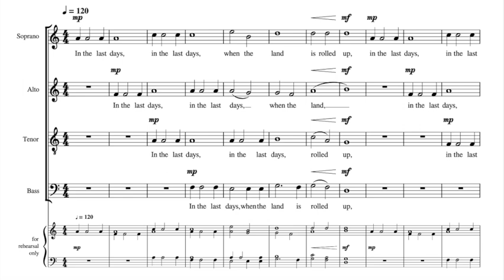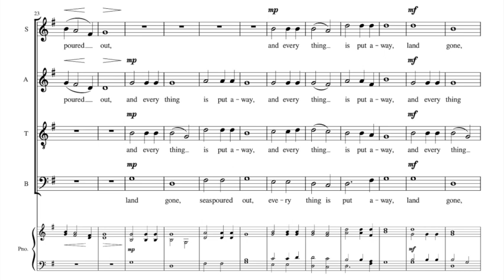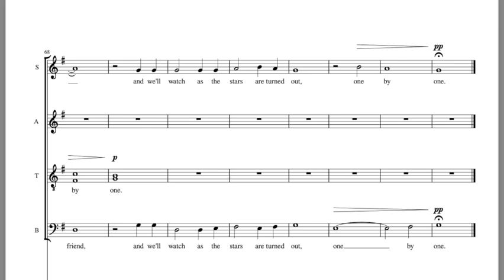In the Last Days - Furtak - SATB, a cappella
For SATB a cappella choir.  The score includes a piano reduction for rehearsal.  Permission is granted by the composer to freely copy, distribute, perform, or record this work.

In the last days,
When the land is rolled up,
And the seas are poured out,
And every thing is put away,
Come and sit with me, my old friend,
And we'll watch are the stars are turned out,

Derechos de Autor 2012 Maggie Furtak. Permiso concedido por la compositora para copiar, distribuir, desempeñar o grabar esta obra.  La partitura está disponible para descarga gratuita en cpdl.org